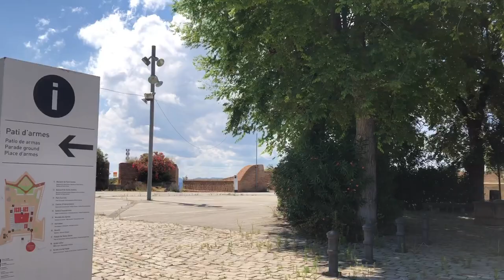[[SPAIN-BARCELONA]] Walking Montjuïc and surroundings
Filmed : 17/06/2020 afternoon time using iphone 8

Move up to Montjuic Castle!!!
starting from Plaza Espanya, to Montjuic Castle by public bus, finishing at Port Cable Car (Transbordador Aeri del Port)

🔷Montjuïc Castle🔷

Montjuïc translates to "Jewish Mountain" from medieval Latin and Catalan, and remains of a medieval Jewish cemetery have been found there. Some sources suggest that Montjuïc is related to the Latin phrase Mons Jovicus ('hill of Jove'). The city of Girona has a hill or mountain named Montjuïc just to the north of its old quarter with a similar history; its name is derived from the medieval Jewish cemetery that was there.

The foundation stone for the basic fortification was laid out in 1640. A year later, in January 1641, the fort saw its first battle, during the Catalan Revolt when the Principality of Catalonia challenged Spain's authority. On orders from the King of Spain, Pedro Fajardo, heading an army of 26,000 men, proceeded to crush the revolt. The Spanish recaptured several cities, but they were defeated at the Battle of Montjuïc by Catalan, led by Francesc de Tamarit.
Fifty years later, in 1694, new bastions and battlements were erected and the fortress became a castle. In the Siege of Barcelona (1705) the fortress was captured by the British 6th Regiment of Foot led by Lt.-Col William Southwell, paving the way for the siege of Barcelona itself. Southwell was afterwards made Governor of the castle.
The old fort was however demolished in 1751 by the Spanish engineer and architect Juan Martin Cermeño, creating the current structure, still standing. The final shape of the castle took form during 1779 and 1799, when major construction works took place in order to improve the castle and accommodate the needs. It was also during this time that the castle was equipped with 120 cannons.
During the Napoleonic Wars, the French Army entered Barcelona, and, on orders from Napoleon, they also captured the castle without firing a shot as the troops guarding the castle were ordered not to fight the French.
In the last 350 years Montjuïc Castle has played a decisive role in the history of Barcelona, becoming a symbol after the Catalan defeat to Spain in 1714, date that has become of significant importance. Since then the Montjuïc cannons have bombarded the city and its citizens on various occasions, and Montjuïc has been used as a prison and torture centre repeatedly for three centuries.
The castle is infamous in Catalan history books because of its role in the civil war from 1936 to 1939 when both sides of the conflict imprisoned, tortured and shot political prisoners at Montjuïc, among them Lluís Companys, who was the president of the Generalitat of Catalonia during the Spanish Civil War. Companys was executed upon orders from the Spanish State at Montjuïc Castle in 1940.
Later in the 20th century, the castle became a military museum. In June 1963, Francisco Franco inaugurated the Military Armor Museum, the official name given to the institution.

Route and Sights Timestamps :

[Best part is between 1:10:50-1:16:25 for the spectacular view from a Cable Car]

00:00 Museu Nacional d'Art de Catalunya
00:28 Plaza Espanya
01:50 - 07:45 Montjuic surroundings (by public bus)
02:45 Poble Espanyol de Montjuic
04:31 Museu Nacional d'Art de Catalunya
04:58 Monumento Hwang Young-cho
05:27 Fundació Joan Miró
10:50 Montjuic Castle
48:55 Jardins del Mirador
58:23 Telefèric de Montjuïc (Barcelona Cable Car)
59:00 Monument a La Sardana
01:04:40 Plaça de l'Armada
01:07:18 Miramar mirador
01:09:25 Transbordador Aeri del Port Estacion de Montjuic
01:13:10 Telefèric del Port – Torre de Jaume I
01:16:10 Torre de Sant Sebastià